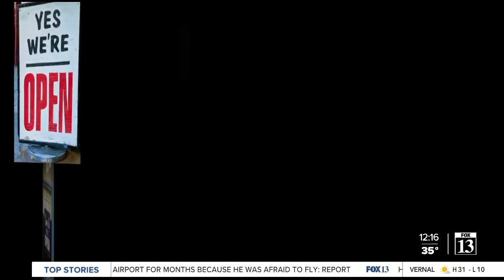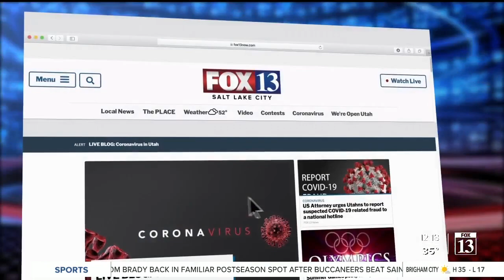Are you ready for a Pie Fight in SLC?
Pie Fight is open and throwing down tasty treats in SLC.